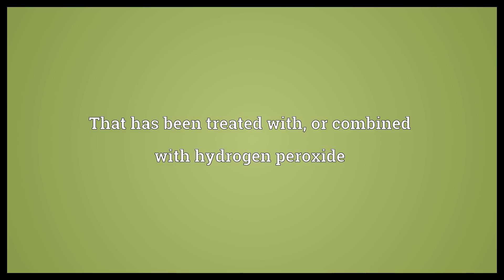Hyperoxidized Meaning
Video shows what hyperoxidized means. Oxidized to a greater than normal degree. That has been treated with, or combined with hydrogen peroxide.  Hyperoxidized Meaning. How to pronounce, definition audio dictionary. How to say hyperoxidized. Powered by MaryTTS, Wiktionary